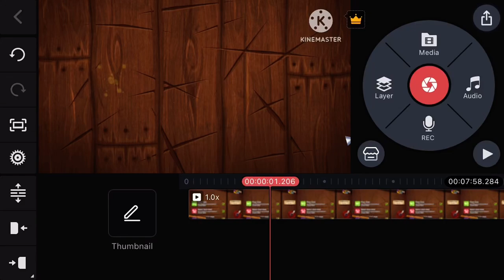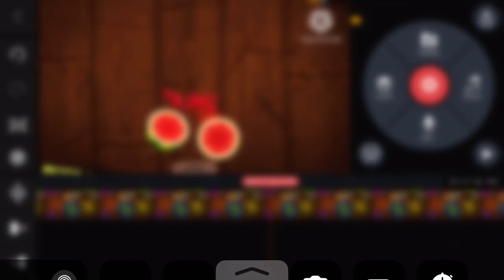Fruit Ninja Classic x Jetpack Joyride 2 Crossover Event (Extended v2) Credits to